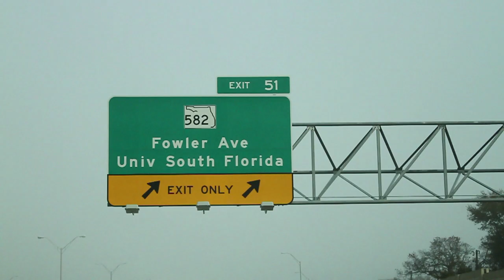USFNSD14 Intro Video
DoSomething with USF Football